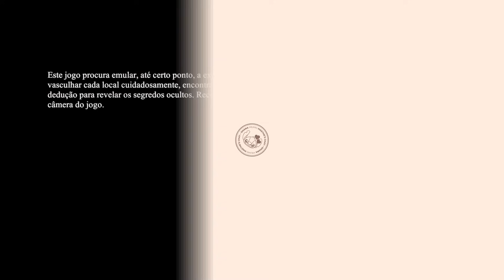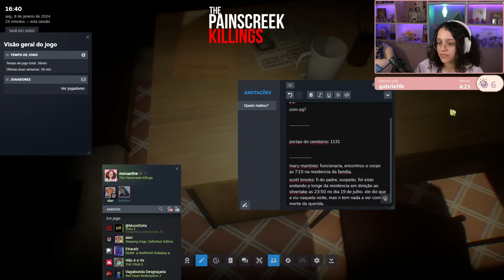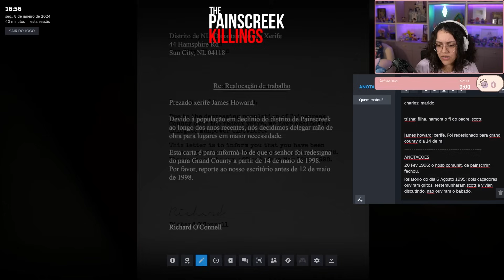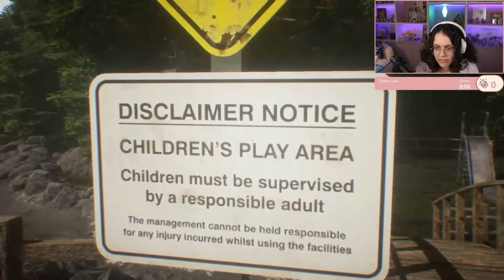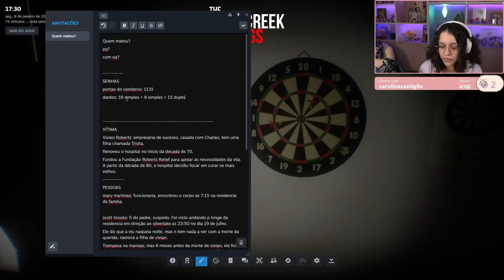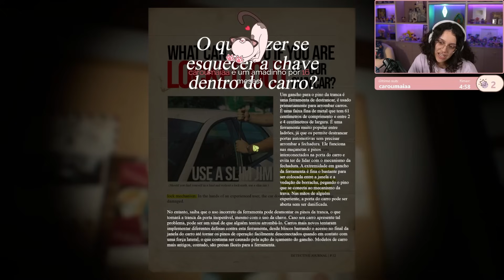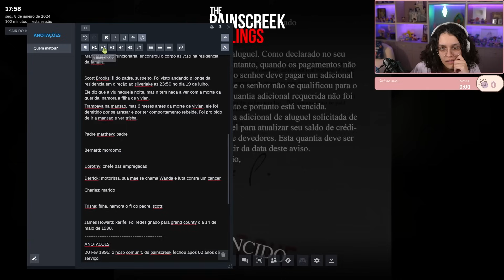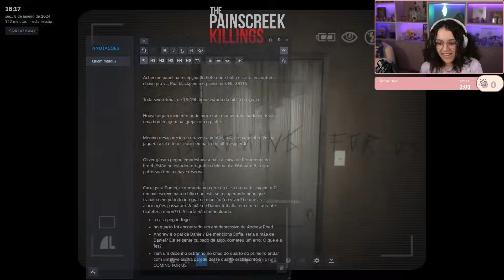Maethe jogando The Painscreek Killings - Parte #1